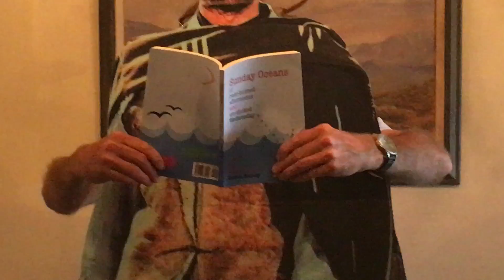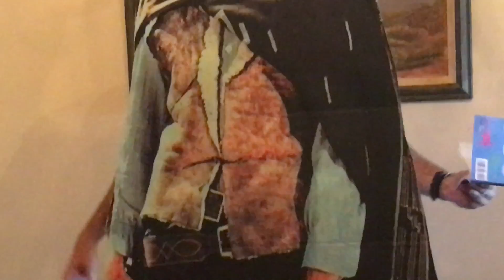Clint Eastwood reading David Holady's Sunday Oceans